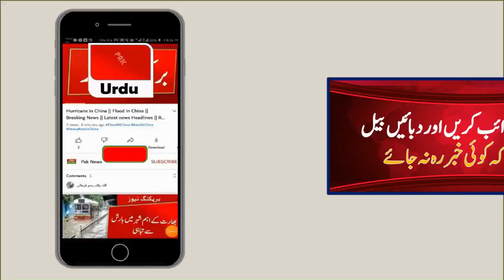New Rain System Enter In Pakistan tomorrow | Snow fall in Pakistan | Pak Weather Live Report